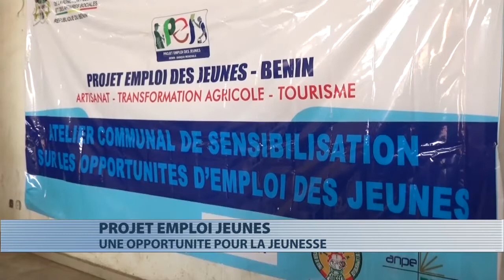Entrepreneuriat : le Projet Emploi des Jeunes présenté à Parakou et Tchaourou